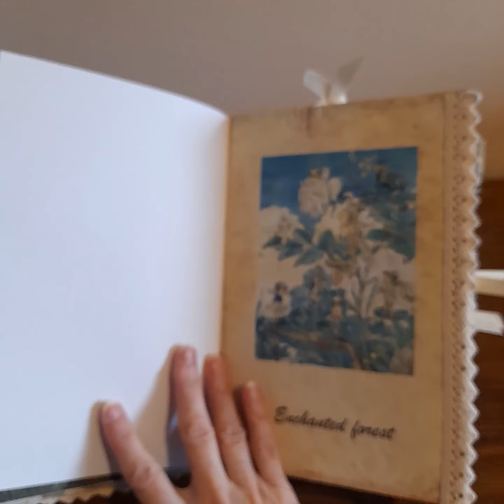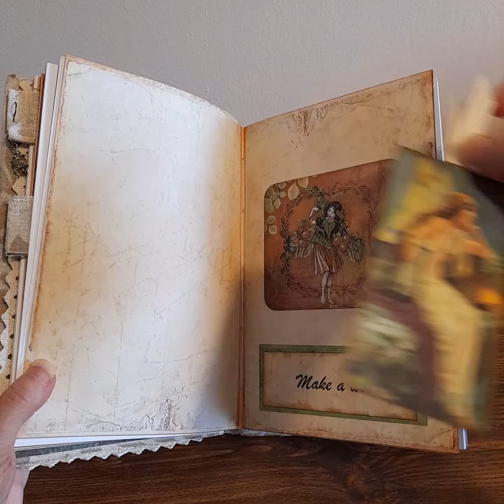Book of Fairies Book Journal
This handmade book / junk journal hybrid has a whimsical fairies theme. The perfect purchase for someone who believes!  Containing 144 pages of which approximately 80% are blank white pages (premium quality paper) for writing and 20% are pretty images with junk journal embellishments such as pockets, bookmarks, tabs, altered paper clips, matching charm and a lace, ribbon and rhinestone chain tassel (that can be detached)

UPCYCLED materials: the cover uses cardboard and fabric, the dangles are from second hand jewelry

These book / journals are great to write your thoughts, record ideas, track budgets and habits, recipes, daily and weekly tracking, artwork and store photos. Both beautiful and practical. They make great gifts for yourself or someone you care about

Digital kits purchased and used in this book: Mrs Cogs Crafts “Fairy Gatherings: digital ephemera and Retro Fantasy Co “Fairies’ Secret Garden” digital junk journal kit